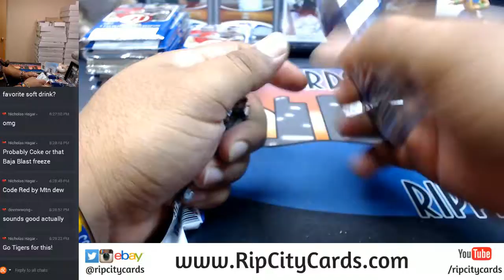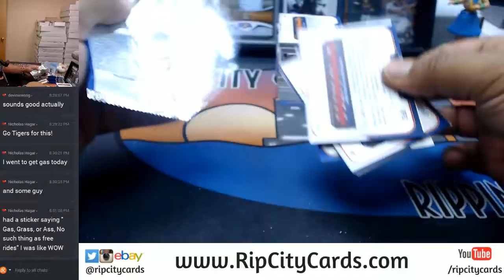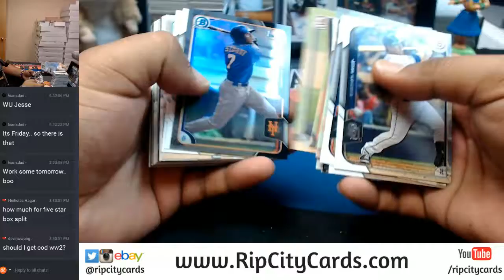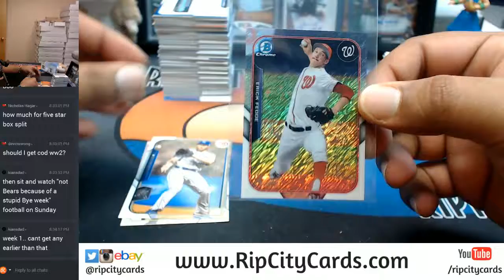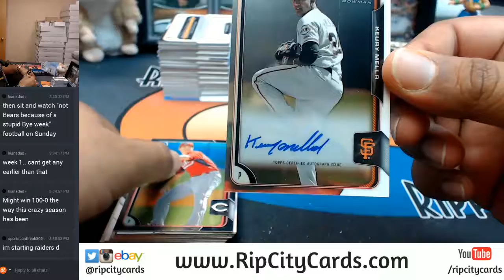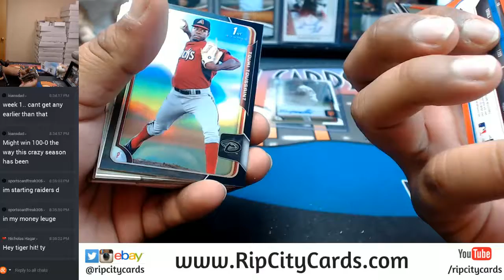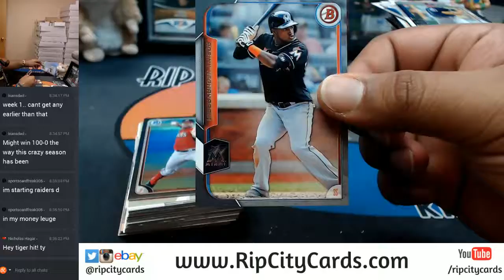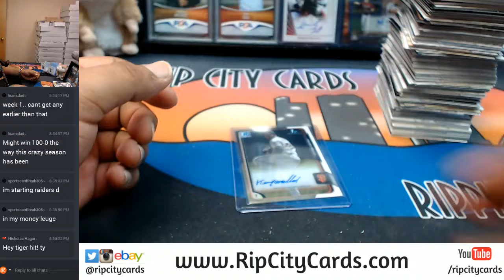2015 Bowman Baseball Asia Edition 1 Box Break for High Tek Baseball #4 eBay